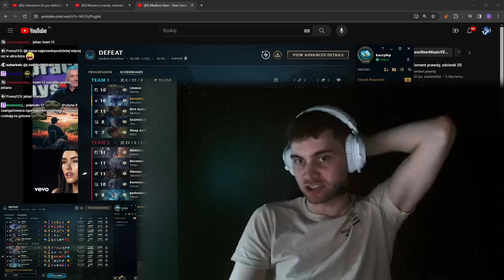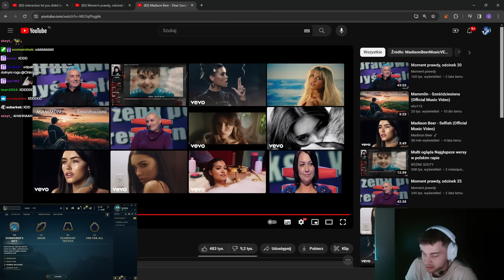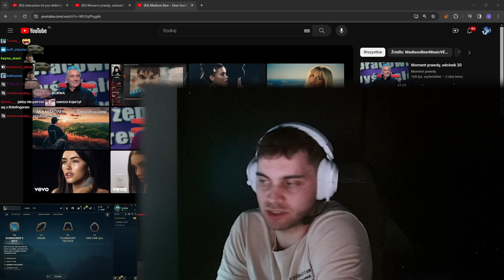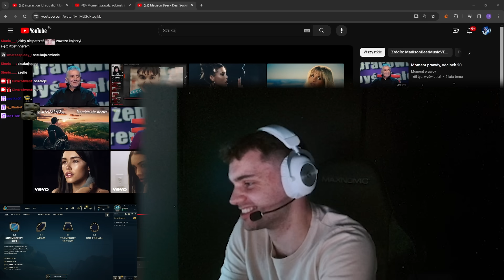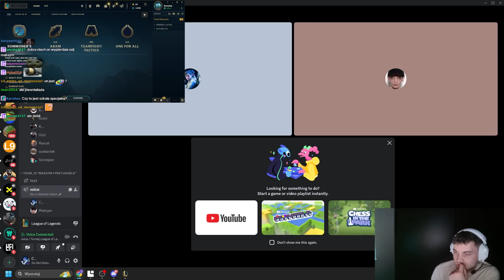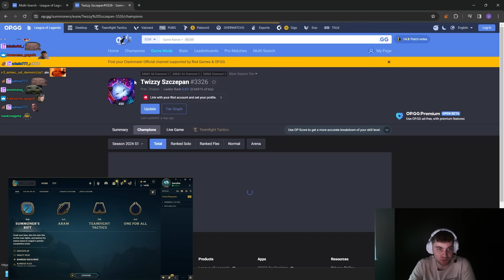MOJE PIERWSZE ZWYCIĘSTWO JAKO COACH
Montaż: ooomarcinek

00:00 coachowanie obydwu drużyn?
00:30 rozmowa z kapitanem przeciwnej drużyny
02:00 szpieg
03:33 zapoznanie z graczami
04:36 ostateczna decyzja
06:31 dywizje
07:04 administrator turnieju
10:04 drafcik
11:15 gra